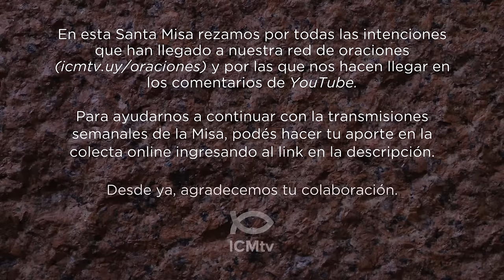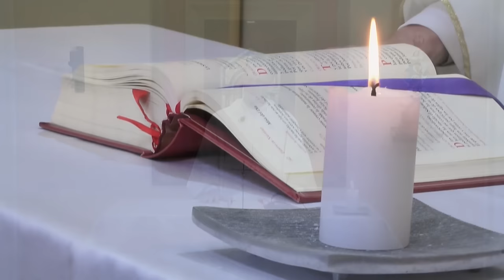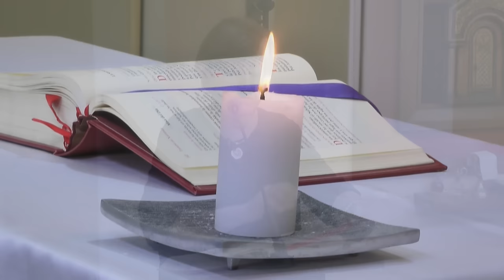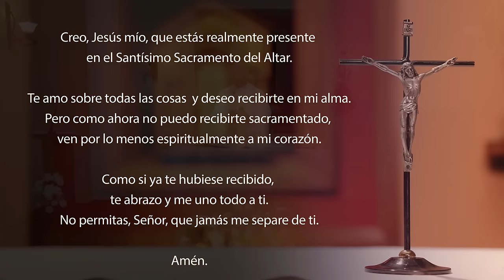Santa Misa de hoy domingo 31 de diciembre 2023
Lectura del libro del Génesis 15, 1-6; 17, 5; 21, 1-3

En aquellos días, la palabra del Señor llegó a Abrám en una visión, en estos términos:
«No temas, Abrám.
Yo soy para ti un escudo.
Tu recompensa será muy grande.»
«Señor, respondió Abrám, ¿para qué me darás algo, si yo sigo sin tener hijos, y el heredero de mi casa será Eliezer de Damasco?» Después añadió: «Tú no me has dado un descendiente, y un servidor de mi casa será mi heredero.»
Entonces el Señor le dirigió esta palabra: «No, ese no será tu heredero; tu heredero será alguien que nacerá de ti.» Luego lo llevó afuera y continuó diciéndole: «Mira hacia el cielo y si puedes, cuenta las estrellas.» Y añadió: «Así será tu descendencia.»
Abrám creyó en el Señor, y el Señor se lo tuvo en cuenta para su justificación. Y le dijo: «Ya no te llamarás más Abrám: en adelante tu nombre será Abraham, para indicar que Yo te he constituido Padre de una multitud de naciones».
El Señor visitó a Sara como lo había dicho, y obró con ella conforme a su promesa. En el momento anunciado por Dios, Sara concibió y dio un hijo a Abraham, que ya era anciano. Cuando nació el niño que le dio Sara, Abraham le puso el nombre de Isaac.

Salmo 104, 1b-6. 8-9

R. El Señor, se acuerda eternamente de su Alianza.

¡Den gracias al Señor, invoquen su Nombre,
hagan conocer entre los pueblos sus proezas;
canten al Señor con instrumentos musicales,
pregonen todas sus maravillas! R.

¡Gloríense en su santo Nombre,
alégrense los que buscan al Señor!
¡Recurran al Señor y a su poder,
busquen constantemente su rostro! R.

Recuerden las maravillas que Él obró,
sus portentos y los juicios de su boca.
Descendientes de Abraham, su servidor,
hijos de Jacob, su elegido. R.

Él se acuerda eternamente de su alianza,
de la palabra que dio por mil generaciones,
del pacto que selló con Abraham,
del juramento que hizo a Isaac. R.

Lectura de la carta a los Hebreos 11, 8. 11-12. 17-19

Hermanos:
Por la fe, Abraham, obedeciendo al llamado de Dios, partió hacia el lugar que iba a recibir en herencia, sin saber a dónde iba. También por la fe, Sara, siendo estéril, recibió el poder de concebir, a pesar de su edad avanzada, porque juzgó digno de fe al que se lo prometía. Y por eso, de un solo hombre, y de un hombre ya cercano a la muerte, nació una descendencia numerosa como las estrellas del cielo e incontable como la arena que está a la orilla del mar.
Por la fe, Abraham, cuando fue puesto a prueba, presentó a Isaac como ofrenda: él ofrecía a su hijo único, al heredero de las promesas, a aquel de quien se había anunciado: "De Isaac nacerá la descendencia que llevará tu nombre". Y lo ofreció, porque pensaba que Dios tenía poder, aun para resucitar a los muertos. Por eso recuperó a su hijo, y esto fue como un símbolo.

Evangelio de nuestro Señor Jesucristo según san Lucas 2, 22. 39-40

Cuando llegó el día fijado por la Ley de Moisés para la purificación, llevaron al niño a Jerusalén para presentarlo al Señor.
Después de cumplir todo lo que ordenaba la Ley del Señor, volvieron a su ciudad de Nazaret, en Galilea. El niño iba creciendo y se fortalecía, lleno de sabiduría, y la gracia de Dios estaba con Él.